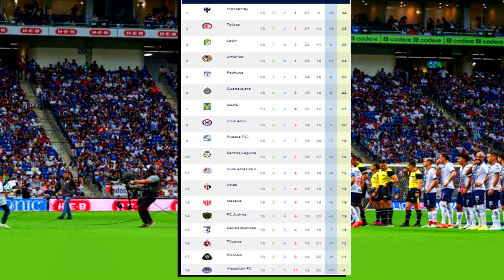Santos vs Pachuca 🔴 En Vivo | Vix, Fox Sports | Jornada 14 | ✅ Ver Santos vs Pachuca En Vivo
Donde Ver Santos vs Pachuca en vivo hoy, Donde ver Santos Vs Pachuca En Vivo Cuartos Vuelta el Domingo 9 de Abril 2023 El Pachuca Vs Santos, les dejo los canales con país y donde ver hoy el partido Santos Vs Pachuca En Vivo, Cuartos de final 2022, Santos Vs Pachuca, Pronostico Pachuca Vs Santos. Gol Santos Vs Pachuca.

Santos Vs Pachuca en vivo el Domingo 9 de Abril 2023.